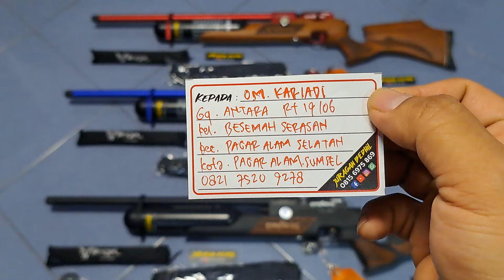Bocap Gantheng 500cc 3 Unit OM Kariadi Pagar Alam